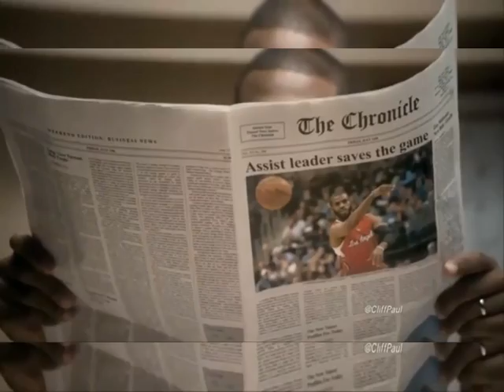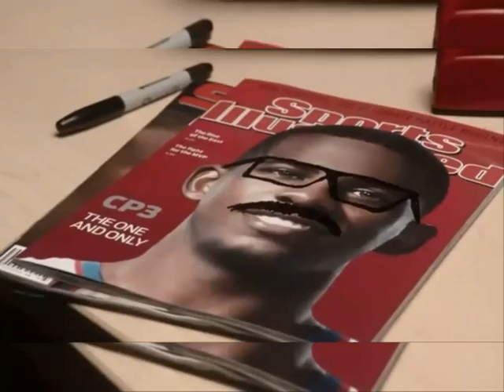Top 10 Funny Hilarious Ad- State Farm Commercial 2015 Compilation